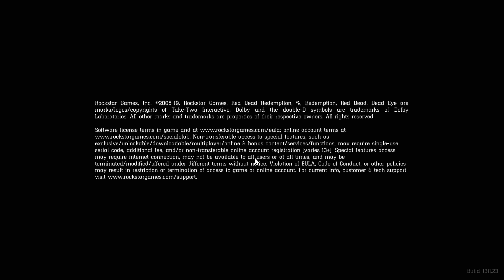Red Dead Redemption 2 | Part 8 - Exit Pursued By A Bruised Ego Walkthrough | 4K 60FPS Gameplay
Red Dead Redemption 2 Legendary GRIZZLY Bear Hunting Ultra settings
RDR2
RDR 2
Chapter 8
Part 8
Mission 8
Walkthrough
4K 60FPS
PC gameplay
No commentary

Red Dead Redemption 2 is a Western-themed action-adventure video game developed and published by Rockstar Games. It is available for PlayStation 4 Pro, Xbox One X and PC. The game is a prequel to the 2010 game Red Dead Redemption and will be the third entry in the Red Dead series. Set in 1899, it follows the story of outlaw Arthur Morgan, a member of the Dutch Van der Linde gang. The game has new features absent from the previous game. Characters can be using a bow and arrow, dual-wielding revolvers, and using a canoe. Wildlife and hunting in the game have also improved